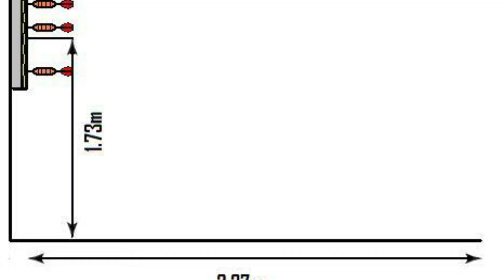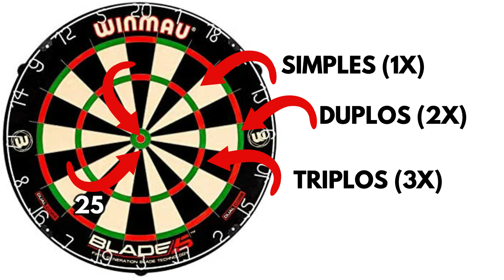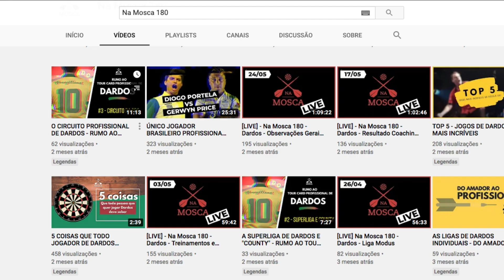O QUE É O JOGO DE DARDOS?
O que é o jogo de dardos? Explicamos as regras básicas e principais do jogo de dardos para você não passar vergonha da frente dos seus amigos.
Um tutorial básico com as regras simplificadas para você iniciar nesse esporte incrível!

- COMPRE SEU ALVO DE DARDOS PROFISSIONAL

🎯 Quer conhecer mais sobre o esporte? 🎯